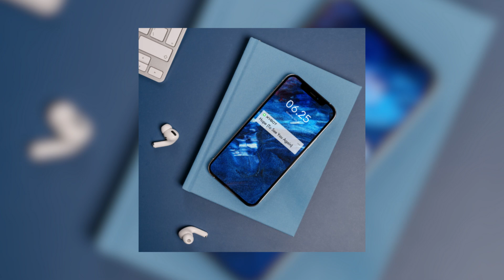XyBot - Hope (To See You Again)